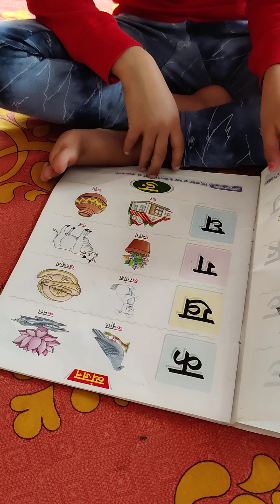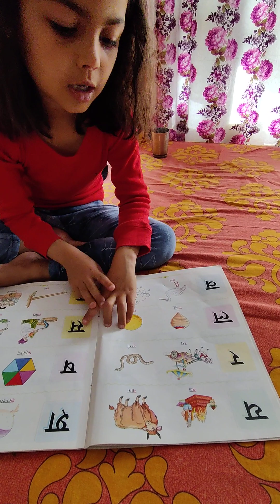when Amayra was learning Hindi alphabets, How to learn Hindi